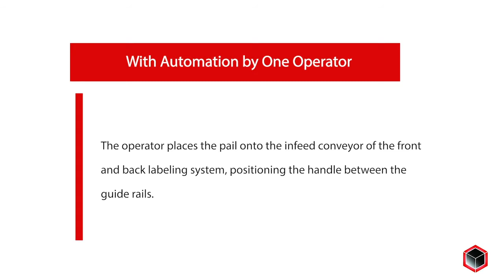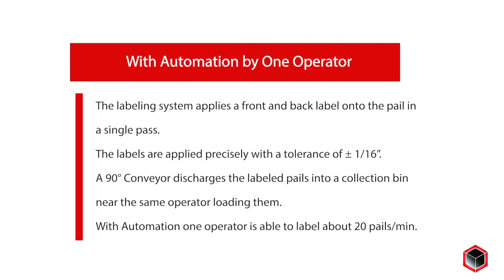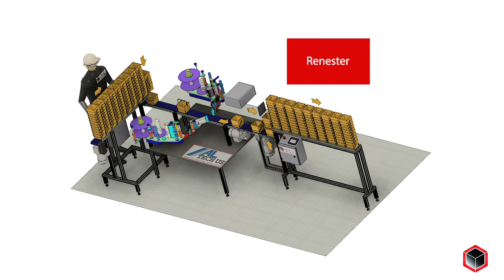Labeling tapered 5lb. Pails with handle Front and Back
Dartronics provides labeling solutions for labeling pails with handles. In this video you will observe The AlTech Labeling System applying labels to the front and back of the pail. This process is much faster and more accurate than hand labeling. With automation, the speed went from 5 pails/min to 20 pails/min. Let Dartronics help you automate the process and increase your output with improved accuracy.